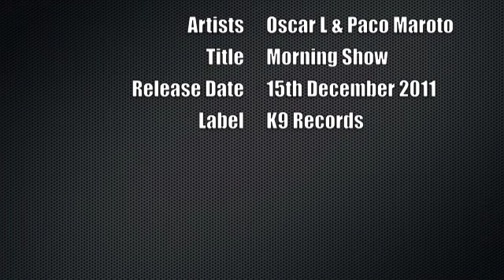Oscar L & Paco Maroto - Morning Show // K9 Records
K9 Records has already played host to... Loko, David Herrero, Leland McWilliams, Mikalogic, and most recently Gonzalez, Gonzalo, Patrick M and Fabian Argomedo. The label is fast creating its own identity and this next release opens more avenues that the label has to offer. The Clique Series is a sampler series that will feature a whole host of genres, anything from Deep House through to Techno. 001 sets the benchmark for this series and although it's a cliché, it really does cater for most underground house DJ's, whether you are after something deep or driving. The series gives the label a chance to showcase some of the scenes stalwarts adjacent to some of the freshest up and coming talent.
001 features... Fabian Argomedo, Oscar L & Paco Maroto, Matt Everson, Luca M, Spencer K, Simone Burrini, Sami Wentz and are very own head of the label, K9.